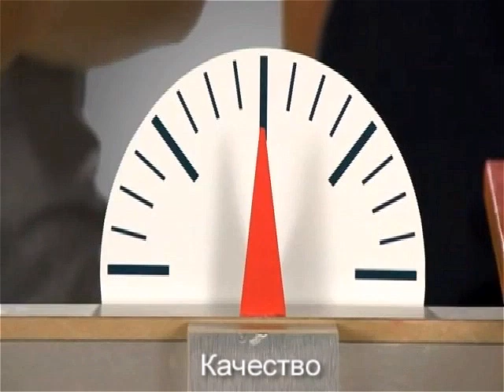MP3 or FLAC?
Для самых маленьких детей... mp3 или flac? 320kbps или 1411 kbps?

Помощь каналу, Яндекс-Деньги: 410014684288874  (можно отправлять с Вашего Сбербанк-Онлайн или с другого инет-банка)